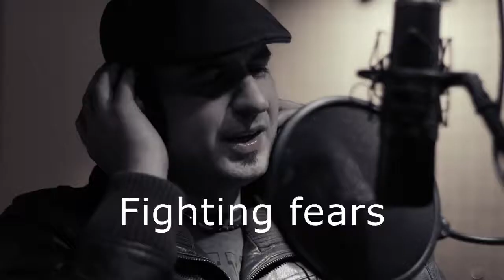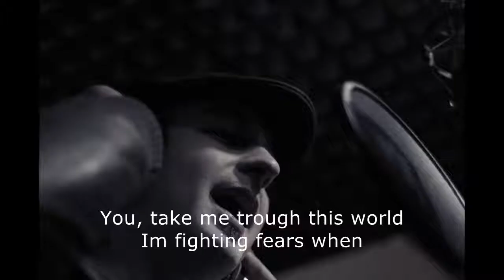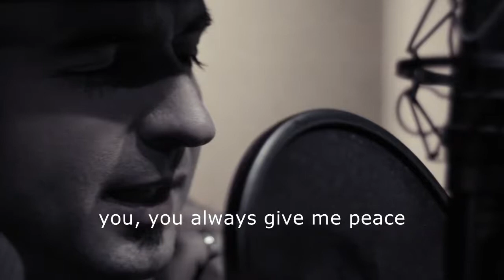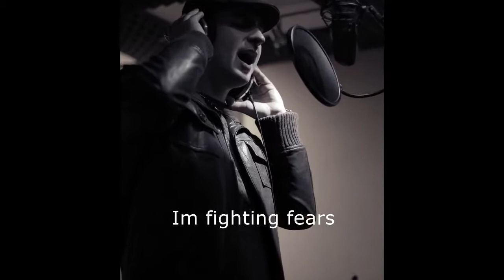Ivan Rapić Inno Fighting fears (Offical audio) with lyrics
Produced by StudioDEVA
Music and lyrics: Ivan Rapic
Drums: Danijel Drums
Guitar and Bass: Kristijan Barišić
Keyboard: Željko Šparmajer